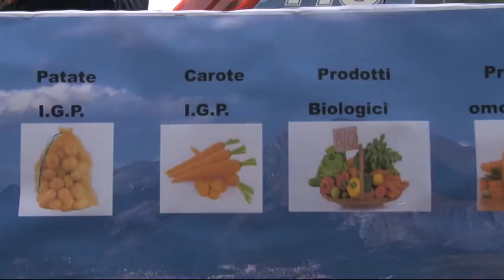Ambientalisti contro la Power Crop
Legambiente e Libera contro la centrale Powercrop

Questa mattina in conferenza gli esponenti di Legambiente Abruzzo e di Libera hanno espresso e ribadito la loro ferma contrarietà alla costruzione della centrale della Powercrop ad Avezzano